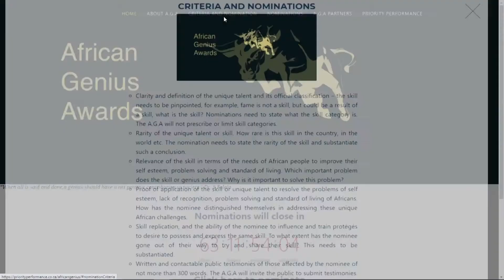African Genius Awards Promo Video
We welcome you all to participate in this ground breaking initiative as we celebrate and honor exceptional Africans such as you.

Song: Vicky Sampson - My African Dream
Credits
“African Dream”
Music and Words by Alan Lazar – Zulu words by Marilyn Nokwe
© Courtesy of Gallo Music Publishers